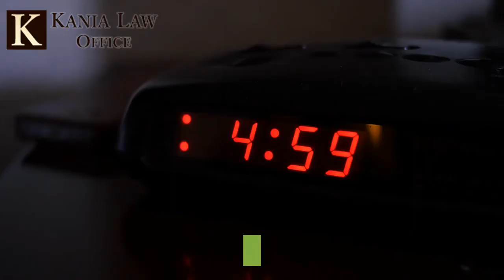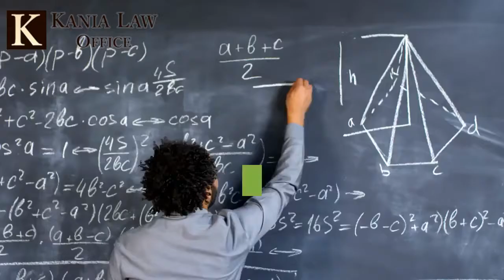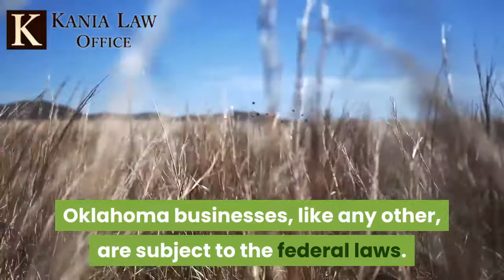Intellectual Property Rights in Oklahoma - Kania Law Office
Intellectual property is fruit of your labor. It refers to those ideas processes and art that's owned by you and your business. Some examples include patents and trademarks. Charles Kania is a business and intellectual property attorney in Tulsa. He practices business law at Kania Law Office in Oklahoma.